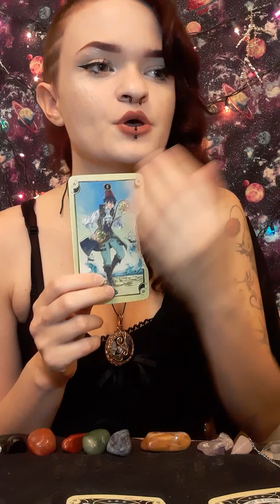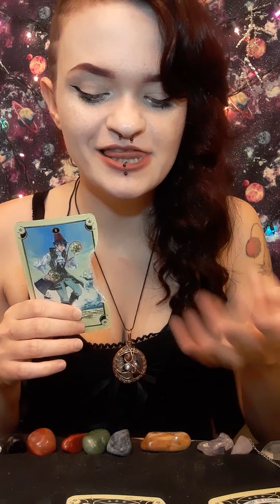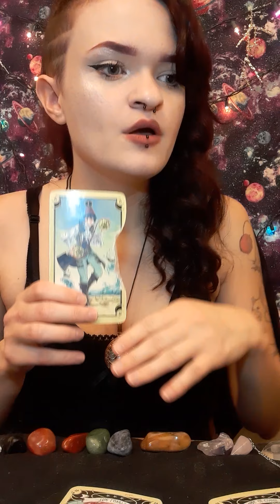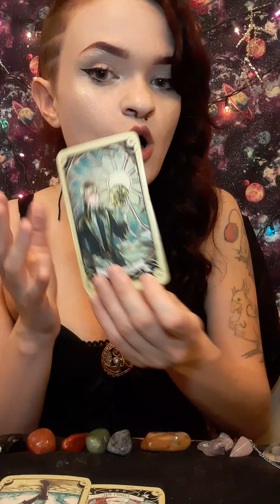Libra Dec 10-20 2020 Tarot: This looks like the choice to HAVE some type of relationship!